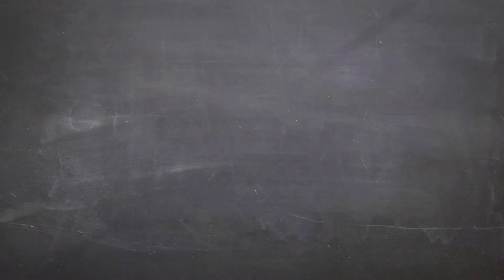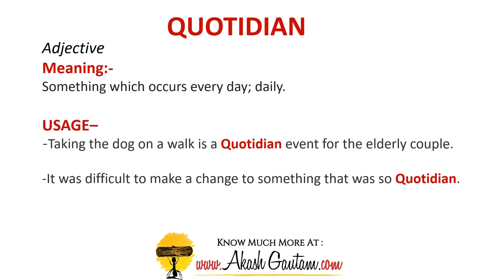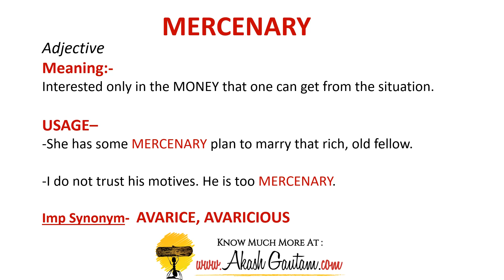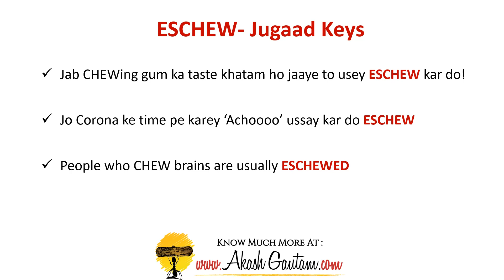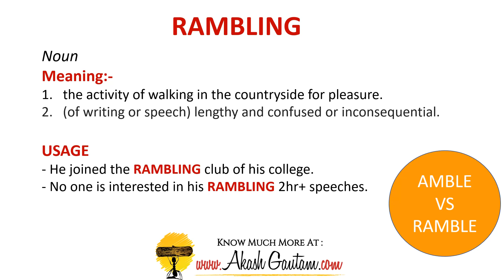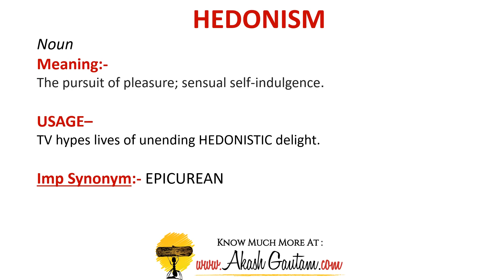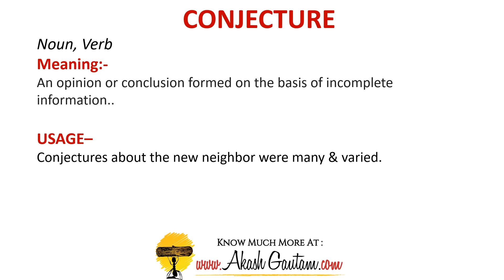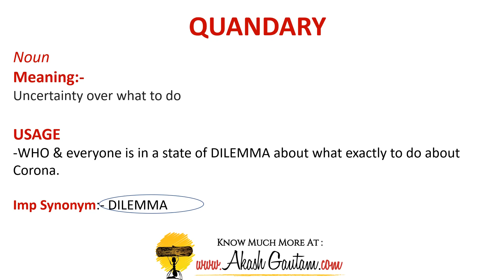Vocab Dhaba S1 Ep10, Khichdi Mix: Akash Gautam -Motivational Speaker, Happy Guy :)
Welcome to Vocab Dhaba - the craziest Dhaba on YouTube (& Internet).
At this Dhaba; Akash Gautam presents ENGLISH with Desi Tadka in a crazy, funny & in a Bollywood way. Teaming with him in this final Khichdi Mix Episode 10 of Season 1 of the series are Dr Ritika Sharma, his wife & his children Atharv & Arya. Like a steward (waiter of a Dhaba) they are serving everyone who is genuinely hungry about Vocabulary but is stuck on the ENGLISH VOCABULARY highway.

This Vocab Dhaba is a 24*7 Dhaba on YouTube. Park your smart phone anytime here at Vocab Dhaba & devour any many dishes as you want. At this Dhaba the dishes are cooked in the sauce of 'FUN'. If you want a powerful Vocabulary’ in instant time, THIS IS THE PLACE.

Bollywood, Hollywood, SONGS, Advertisements, Cricket... they will drop to any extent to get the 'Word Connect' right for you. 'No preaching, no Gyaan, no Fundas - Just sheer Desi, fun-learning.

Akash Gautam is a Top motivational speaker for Corporate Events, Youth and students in India. 30+ of the NIFTY-50 Companies trust him regularly for drilling kickass inspiration into the minds of their teams. He also regularly gets invited as a Celebrity Speaker at TEDx, Top IIMs (Ahmedabad, Kolkata, Lucknow & others), IITs, XLRI, MDI, SRCC & other Top Colleges in India.

If you are looking for a Communication Trainer / Motivational speaker / Personality Development Trainer for youth and college events, someone to add the much needed zing to your college fests or just someone to super motivate your students to find that superb kick in life, do get in touch with Akash

You can also will find a lot of further content e.g. Blogs on Communication Skills, English Improvement

Akash has been doing this for 20+ years now. He has been invited to some of the best corporate boardrooms and college fests across India. To know more about his work, as a Motivational Speaker in Hindi

A little about the video: In Vocab Dhaba final Khichdi Mix Episode 10 of Season 1 by Akash Gautam, Motivational Speaker & Happy Guy you will learn 15 Vocabulary words –

QUOTIDIAN (Meaning: Something which occurs every day; daily)
MERCENARY, AVARICE, AVARICIOUS (Meaning: Interested only in the MONEY that one can get from the situation)
GREEN EYED, JAUNDICED (Meaning: Envious, Jealous)
ESCHEW (Meaning: Avoid something; abstain from)
RAMBLING (Meaning: the activity of walking in the countryside for pleasure)
HEDONISM, EPICUREAN (Meaning: The pursuit of pleasure; sensual self-indulgence)
LEITMOTIF (Meaning: A dominant theme or underlying pattern)
APPOSITE (Meaning: Apt in relation to something)
CONJECTURE (Meaning: An opinion or conclusion formed on the basis of incomplete information)
ESPOUSE (Meaning: Support (a cause, belief, or way of life)).
QUANDARY, DILEMMA (Meaning: Uncertainty over what to do)

He explains the usage of these words (in a sentence) too. Also provides amazing memory keys (word connects) so that you never forget the meanings of these words.

You will find most of these words in previous years papers of these exams. Not only the competitive exams, you will also find these words very regularly in Newspapers, Magazines & News channels too. The mnemonics & the word connections are funny & very easy. Visual Vocab or Vocabulary with Fun whichever way you put it - you will not find anything cooler than these Vocab Dhaba videos. Watch to find out!